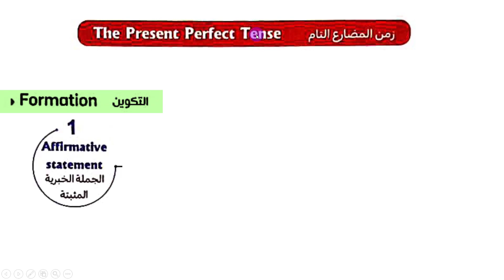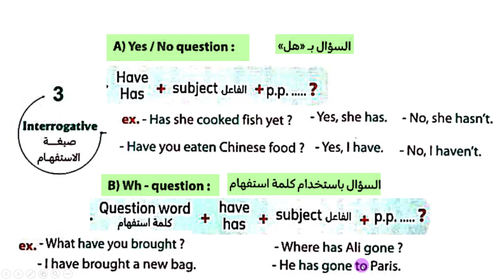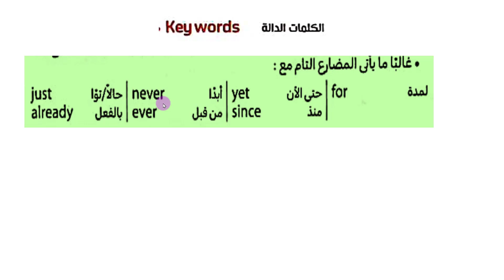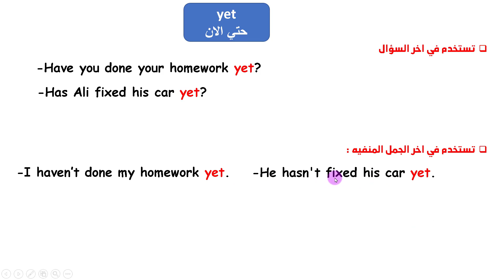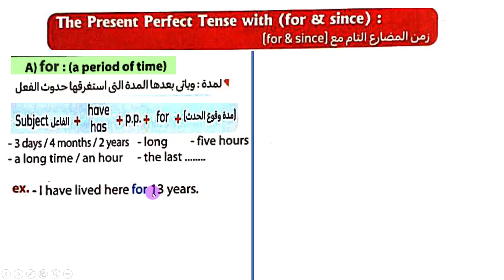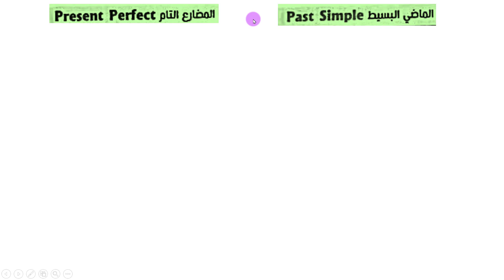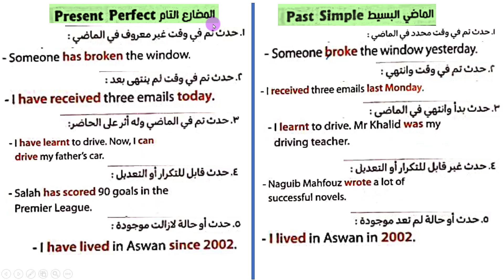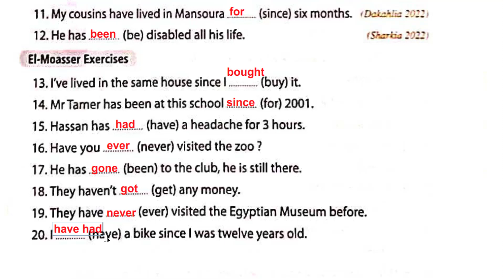شرح زمن المضارع التام /قواعد الوحدة الرابعة والخامسة / انجليزي ثالثة اعدادي 2024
شرح  زمن المضارع التام the present perfect tense  قواعد الوحدة الرابعة والخامسة  انجليزي ثالثة اعدادي 2024
في الفديو ده شرح زمن المضارع التام من قواعد الوحدة الرابعة والخامسة لغة انجليزي الصف الثالث الاعدادي 2024
شرح زمن المضارع التام كاملا the present perdect tense
يوجد ايضا شرح جميع وحدات كتاب المعاصر مع حل جميع التدريبات و المراجعات و الامتحانات باسلوب بسيط و مسهل لتطوير مستوي طلابنا الاعزاء
قناة التيليجرام
جروب التيليجرام